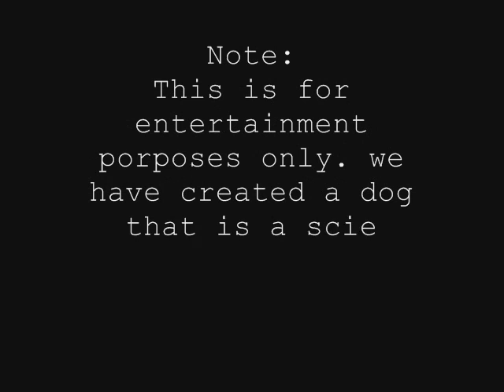Dr. Science Dog Edition 4!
Dr. Science tries to pronounce Hypothesis!